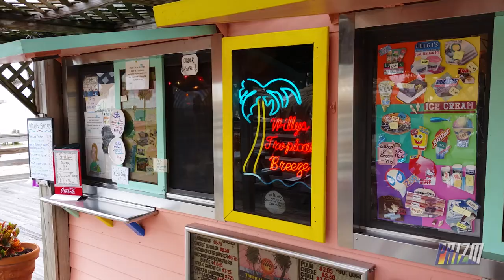Alfred McKethan Pine Island Park Spring Hill Weeki Wachee, Florida 2017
A wonderful small beach, perfect for the family. Located in Hernando County, Florida near Spring Hill and Weeki Wachee. Activities include swimming, a playground for children, beach volleyball, fishing.  The Park has restrooms and picnic shelters with barbecue grills nearby. there is also a small concession stand (Willy's Tropical Breeze Cafe) that serves quite a bit of foods and snacks including hotdogs, burgers, sandwiches, fries, chili cheese fries, soft drinks, slush soft drinks, ice cream, frozen treats and a lot more. You can view a spectacular sunset over the gulf. The park is open 8am to 8pm